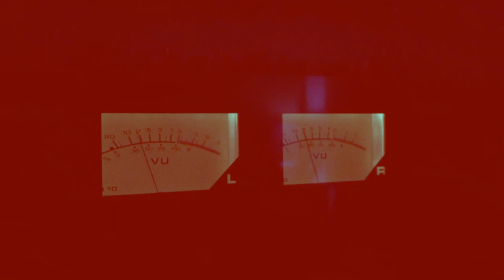Danielson - Visions Of The Sugar Plum Fairy (Tchaikovsky / Smith)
Danielson "Visions Of The Sugar Plum Fairy"

Rachel Galloway: Vocals, Flute
Elyse OK: Electric Piano
John Mark Painter: Bass, Horns
Megan Slaboda: Glockenspiel, Vocals
Andrew & David Smith: Drums
Daniel Smith: Vocals, Electric Guitar, Mellotron
Elin K Smith, Ida Smith, Lilly Smith, Lukas Smith: Vocals

Arrangement & Words: Daniel Smith c.2020 New Jerusalem Music (ASCAP)

Produced by Daniel Smith at Familyre Studio
Mastered by David Downham at Gradwell House Recording
Video Directed, Shot, & Edited by Super Value Media